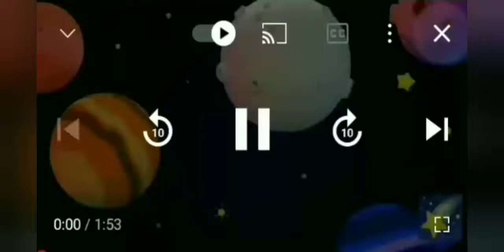2021Eid picnic farm house in karachi with whole family.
Assalamu-o-Alikum Everyone!
Eid special Family Trip by Libeo Todlers.

Picnic Farm House in Karachi With Whole Family.